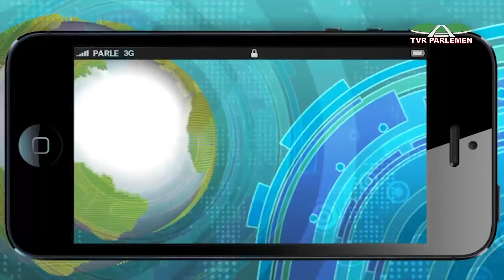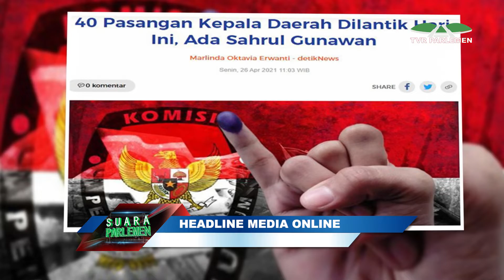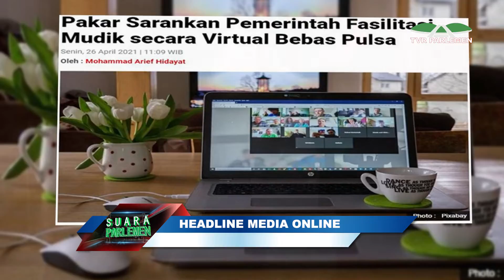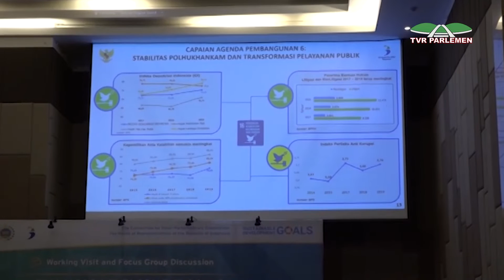SUARA PARLEMEN PETANG - SENIN 26 APRIL 2021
Presenter : ANGGUN OKTARINI
Judul Berita :
SUARA PARLEMEN PETANG - HILANGNYA KONTAK KRI NANGGALA 402